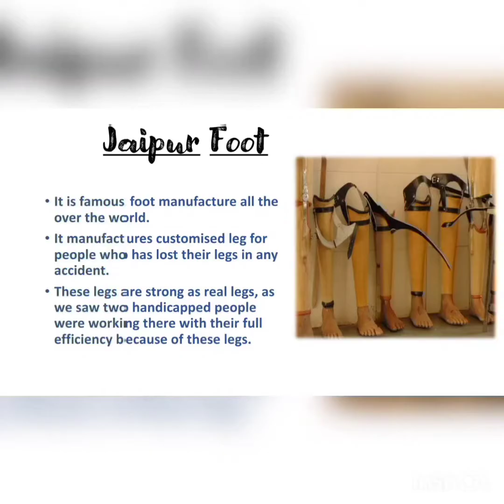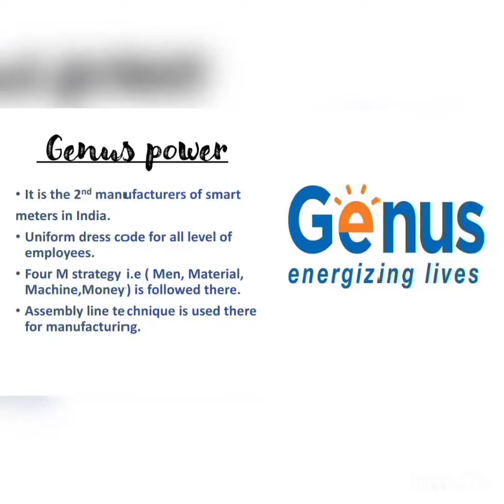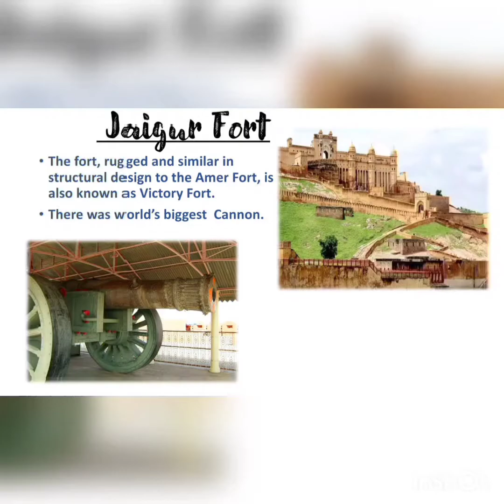Jaipur Industrial Visit, Video Made by Anisha Jaiswal BBA, 5th Sem Student